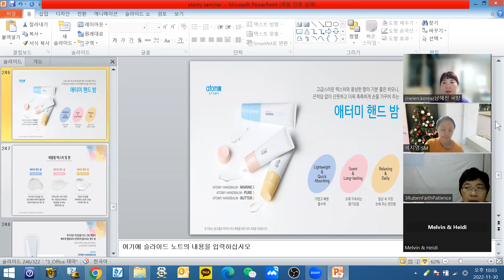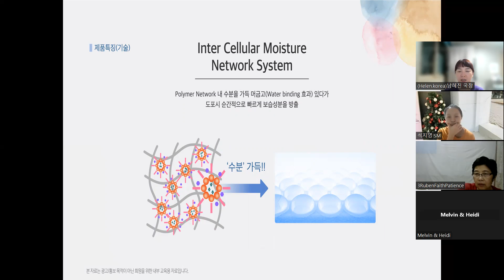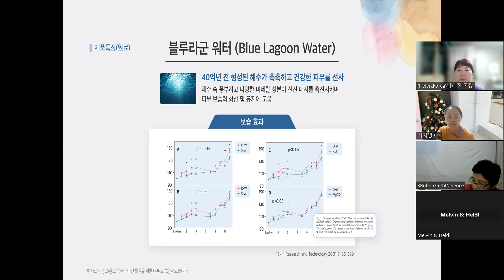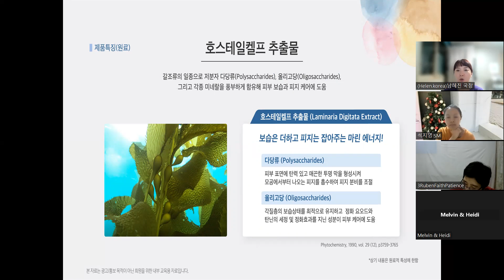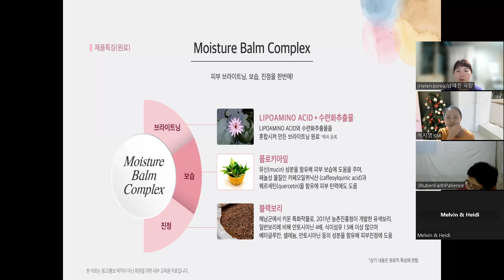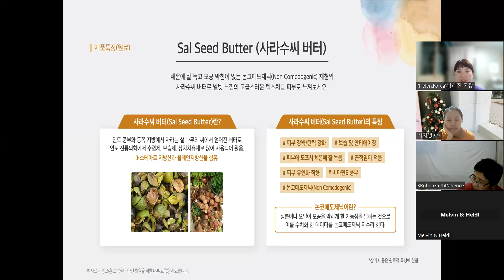30th Nov. malaysia products meeting(hand balm)